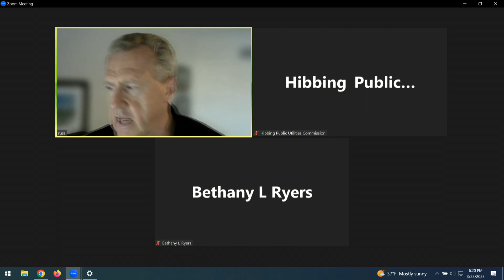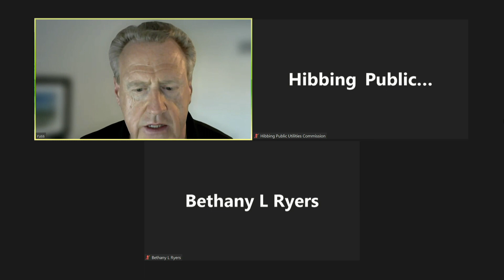Hibbing PUC 03-23-2023